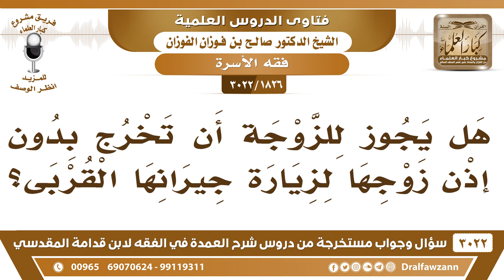[1826 -3022] هل يجوز للزوجة أن تخرج بدون إذن زوجها لزيارة جيرانها القربى؟ - الشيخ صالح الفوزان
-"[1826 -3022] السؤال: هل يجوز للزوجة أن تخرج بدون إذن زوجها لزيارة جيرانها القربى؟
الجَوَابُ: لا ما تخرج إلا بإذن زوجها، ما تخرج إلا بإذن زوجها، نعم، حق زوجها ألزم من حق قراباتها وجيرانها.
للاشتراك في قناة الشيخ صالح الفوزان

للاستفسار والإقتراحات والدعم
رئيس الفريق
لمشروع كبار العلماء